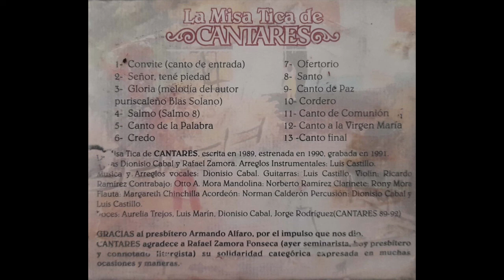Cantares - Canto a la Virgen María